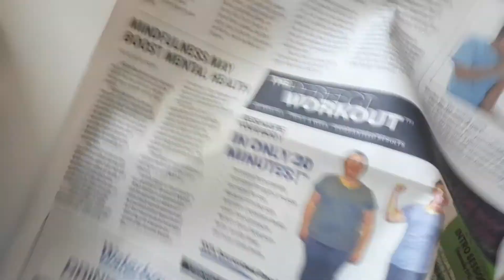Collage con frangmentos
Recorta, pega, y dibuja